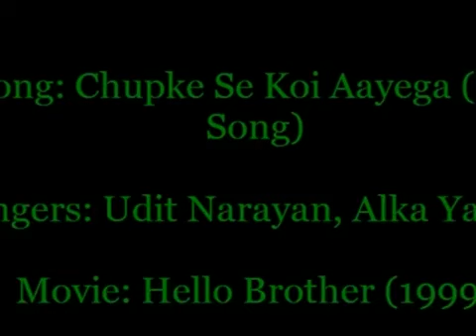Chupke Se Koi Aayega fun funny by ali azgar